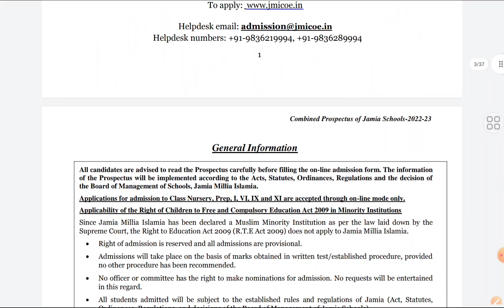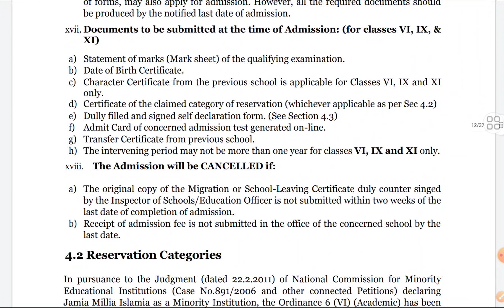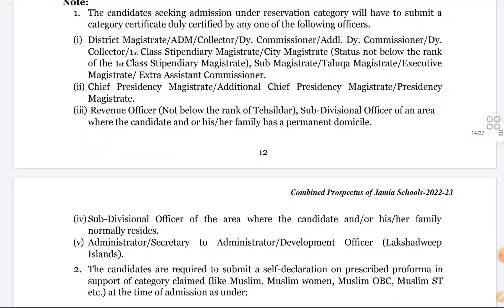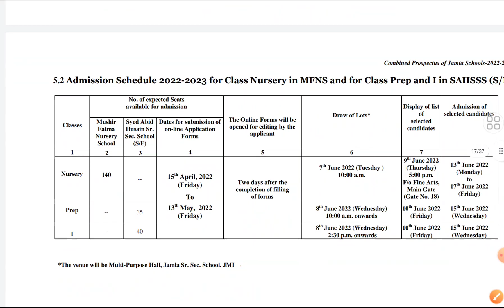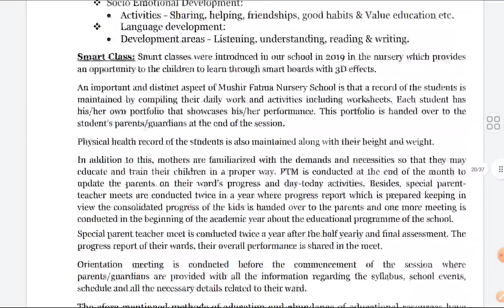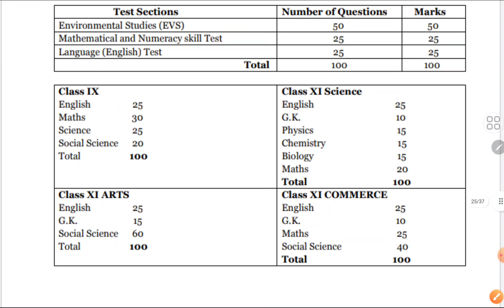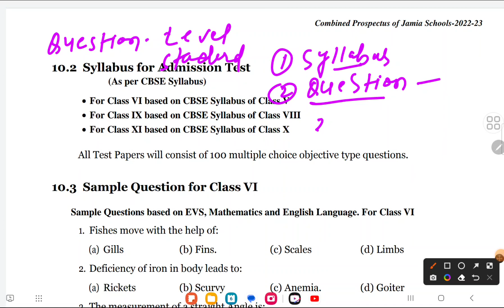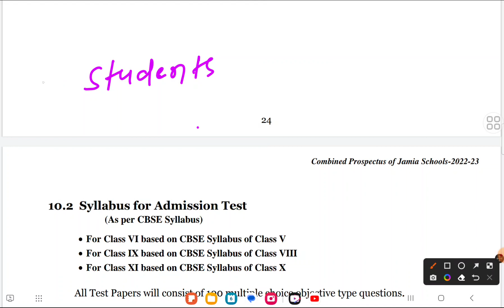Jamia School 11th Science exam How to crack jmi school entrance exam 2023 tip book syllabus question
Jamia School 11th Science exam How to crack jmi school entrance exam 2021 tip book syllabus question

AMU JMI And JNU previous papers

Jamia 11th Science Entrance Paper 2022 to 2016

Jmicoe.in

Jamia millia islamia scholarship 2023

jamia millia islamia school admission 2021
jamia school application form 2021
jamia application form 2021 class 11
jamia btech admission 2021
jamia mai admission kaise hota hai
jamia application for btech 2021
jamia entrance exam 2021 Preparation
jamia admission 2021
jamia admission process 2021
Jamia Millia Islamia application form 2021
jamia admission form 2021

Jamia millia islamia entrance test Eligibility 2023
Jamia millia islamia school Eligibility
Jamia millia islamia school admission 2023
Jamia millia islamia class 9 admission test 2023